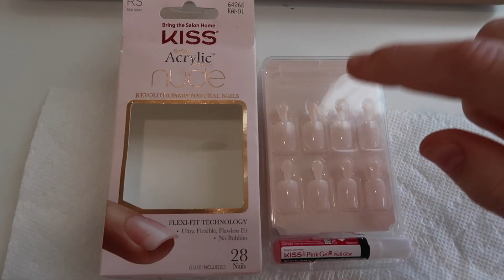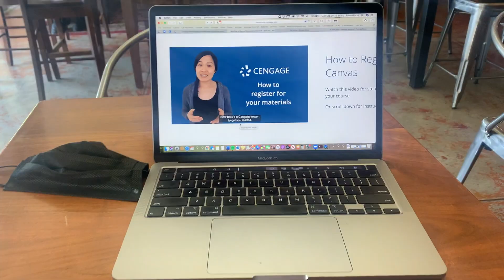College Week In My Life Vlog | getting hair done, wine tasting, orange theory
College day in my life vlog Cal Poly as a senior in college

In this fall week in my life vlog I get my hair colored, go wine tasting with my boyfriend, and show you my everyday skin care and makeup routine.

college day in my life vlog senior